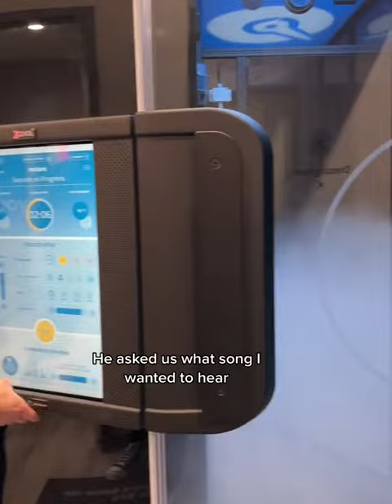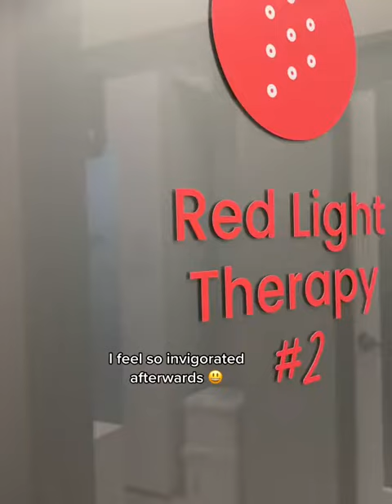Come with me as I try cryotherapy and red-light therapy!🥵🥶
Come with my as I try cryotherapy 🥶for the first time at @RestoreHyperWellness I've been fighting some seasonal depression and some cryo + redlighttherapy can really help combat those feelings!